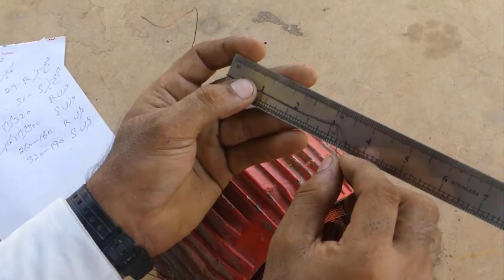How to Winding Data of Goolden Water Pump Stator Gulai 6 cm And Stator Slat Lambai 7.30 cm